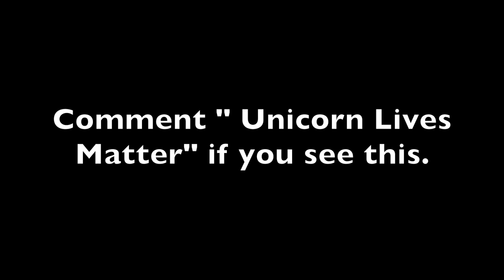OUR LAST VLOG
Today is a very sad day for Marisa and Floyd.

► Vine - Corey Scherer